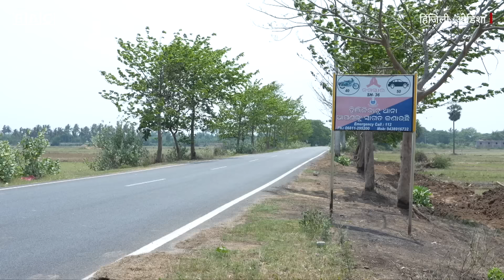Odisha Election: CM Naveen Patnaik के चुनाव क्षेत्र से ग्राउंड रिपोर्ट (BBC Hindi)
ओडिशा में इस बार एक साथ लोकसभा और विधानसभा के चुनाव हो रहे हैं. बीते 25 सालों से यहां नवीन पटनायक मुख्यमंत्री हैं. नवीन पटनायक लगातार पांच बार हिंजिली विधानसभा से जीतते रहे हैं. बीबीसी संवाददाता मानसी दाश ने इस चुनाव क्षेत्र का दौरा कर वहां लोगों से मुलाक़ात की और जाना कि वहां और क्या मुद्दे हैं.

शूटः गौरव राजपूत
एडिटिंगः सिद्धार्थ केजरीवाल